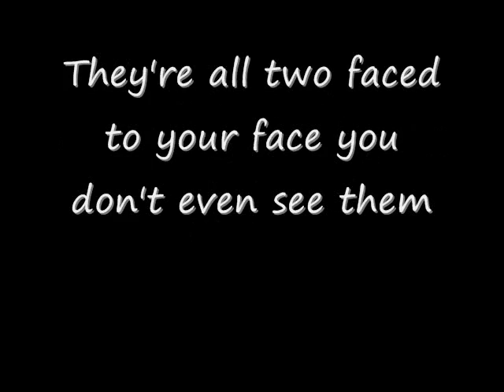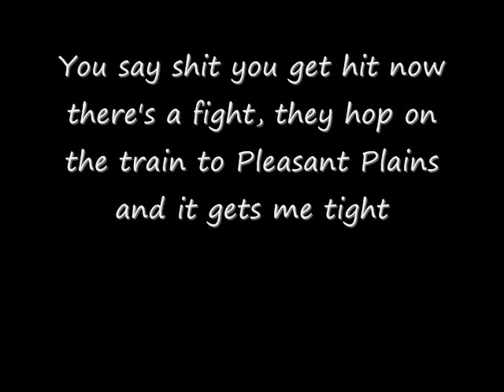I Have a Pet Squirrel - What Happens on Staten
I live in Staten Island New York, and this rap shows everything that goes on and what happens where I live.